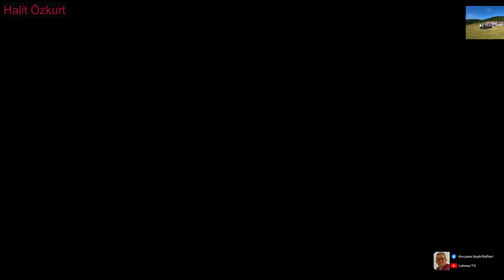Koryanalılar ve Hıdırnebi Yürüyüşü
Trabzon Akçaabat Acısu Mahallesinden selamlar. 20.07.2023 Hıdırnebi Şenliklerinde Düzlük ve Livera arasındaki Acısu (Koryana) Mahallemizin şenlik yürüyüşü videosunu sizlerle paylaşıyorum. Davul Zurna ve bolca türkü... İyi seyirler.